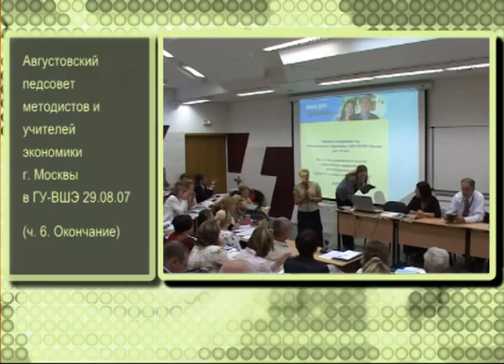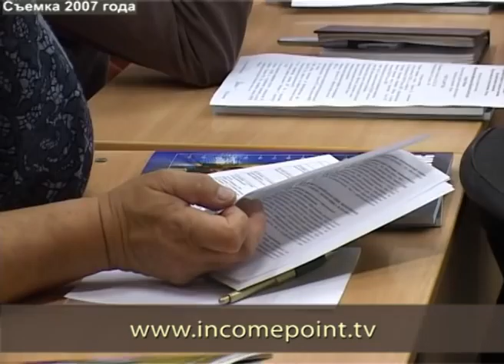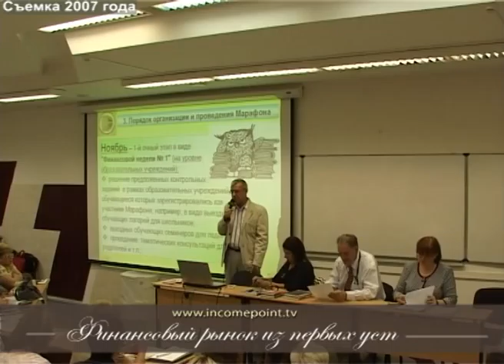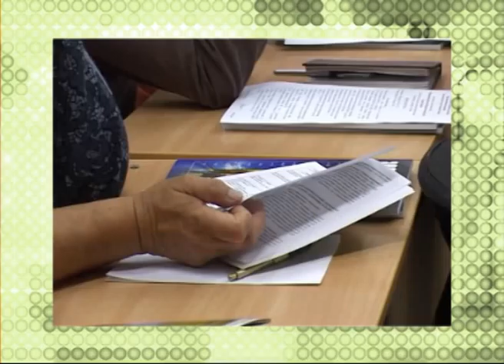Августовский педсовет методистов и учителей (ч.6)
По словам Александра Прутченкова, основной функциональной целью мероприятия является повышение финансовой грамотности. Кроме того, организаторы будут делать все, для того, чтобы максимально привлечь внимание к самому марафону и его проблематике, чтобы заинтересовать школьников. Все текстовые версии интервью на -- Финансовый Рынок Из Первых Уст.